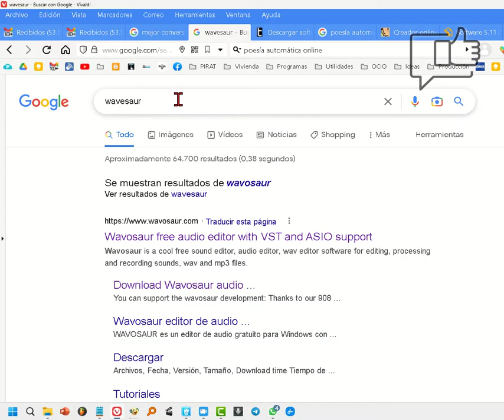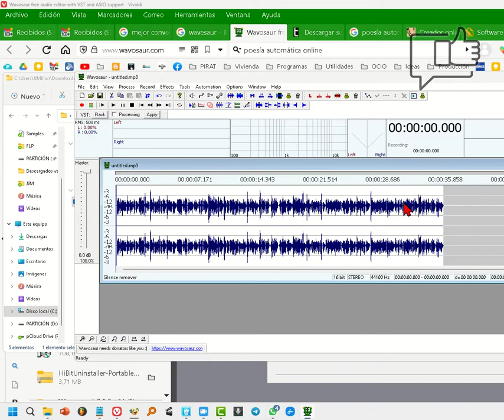Cómo quitar todos los silencios de un audio automáticamente con un clic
Enseño este programa gratis y portable que quizás te pueda ayudar a eliminar todos los silencios que pueda haber en un vídeo de forma automática en un clic de ratón.